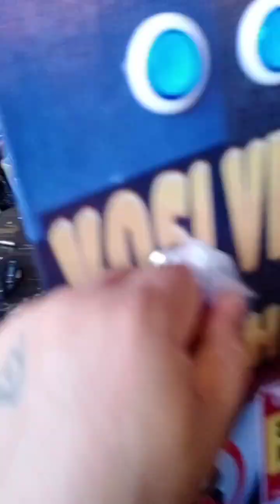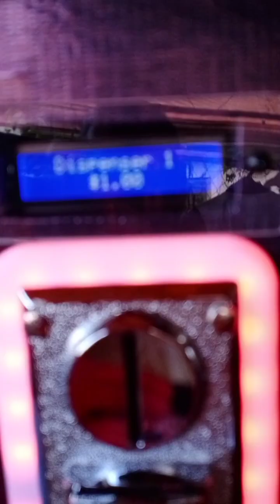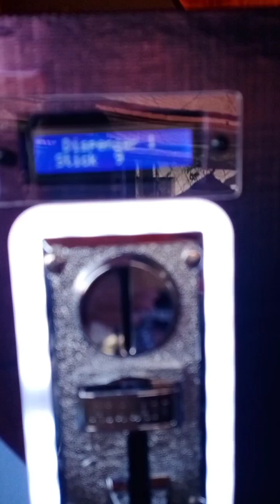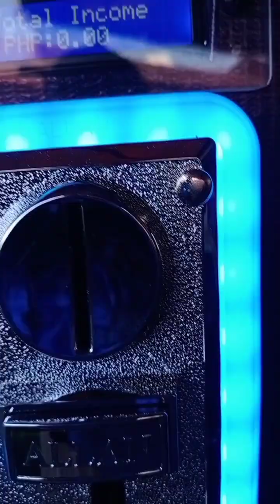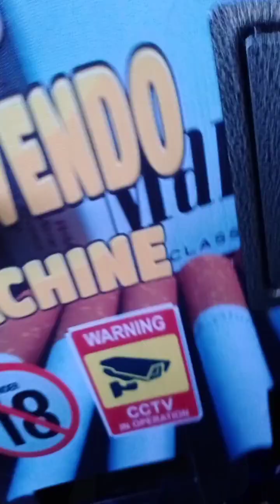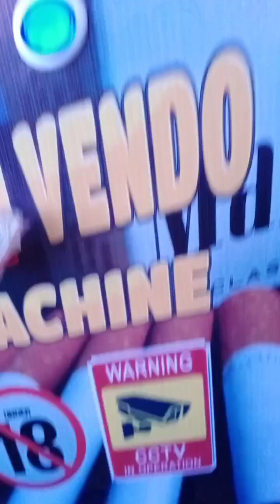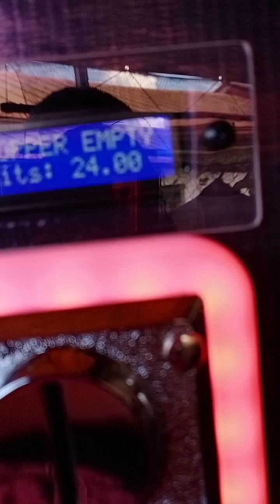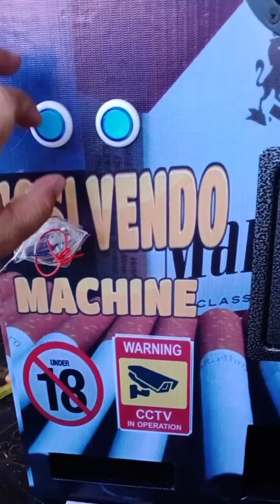4 dispenser yosi vendo to bohol. red channel.